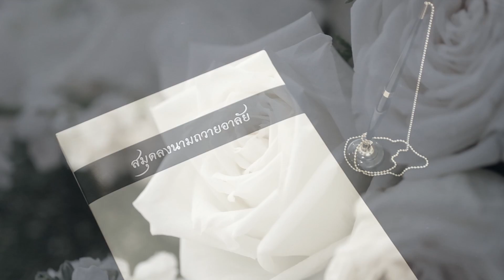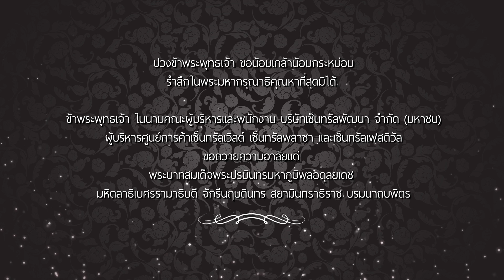น้ำตาแห่งความอาลัย น้อมศิระกราน กราบแทบพระยุคลบาท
ผู้บริหารซีพีเอ็น พร้อมพนักงานบริษัทเซ็นทรัลพัฒนา จำกัด (มหาชน) ผู้บริหารศูนย์การค้าเซ็นทรัลเวิลด์ เซ็นทรัลพลาซา และเซ็นทรัลเฟสติวัล ร่วมจัดพิธีแสดงความไว้อาลัย แด่
พระบาทสมเด็จพระปรมินทรมหาภูมิพลอดุลยเดช มหิตลาธิเบศรรามาธิบดี จักรีนฤบดินทร สยามินทราธิราช บรมนาถบพิตร

ปวงข้าพระพุทธเจ้า ขอน้อมเกล้าน้อมกระหม่อม
สำนึกในพระมหากรุณาธิคุณหาที่สุดมิได้
ข้าพระพุทธเจ้า ในนามคณะผู้บริหารและพนักงาน บริษัทเซ็นทรัลพัฒนา จำกัด (มหาชน)